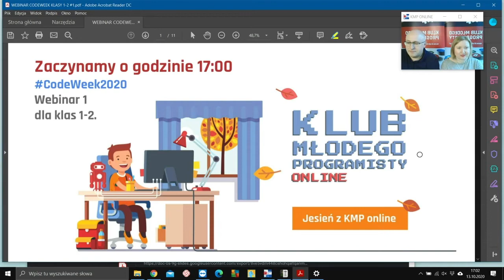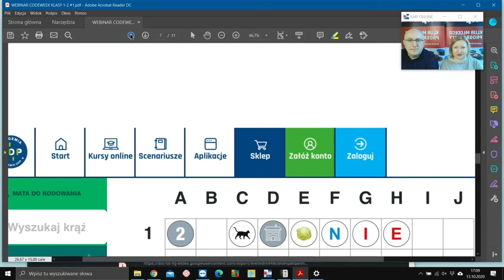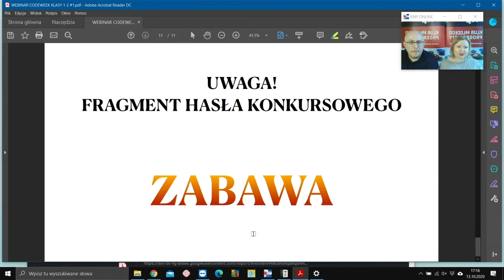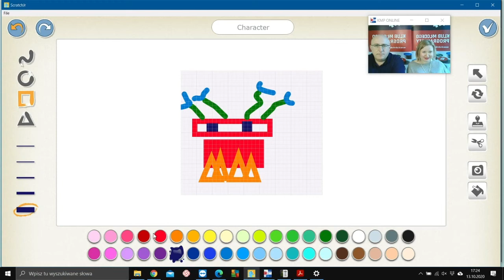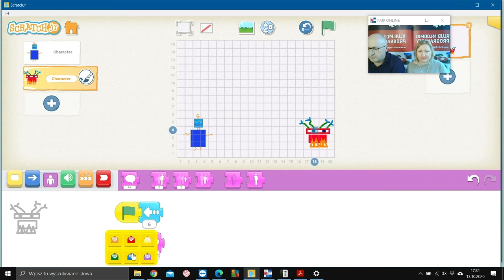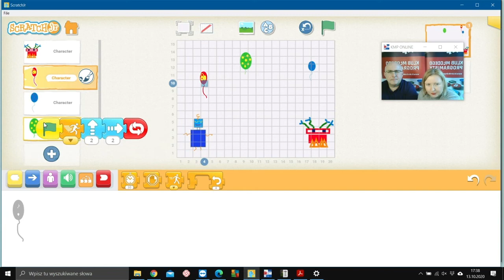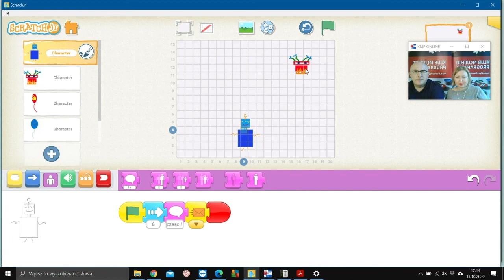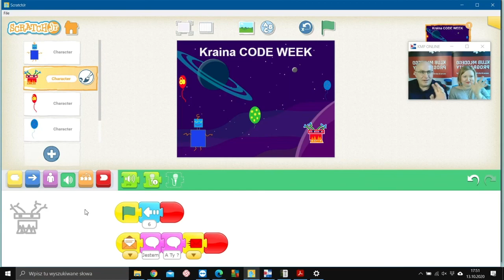Webinar "Niezwykły CodeWeek" CodeWeek2020 | webinar dla klas 1-3 | 13.10.2020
🤖🤖 Zapis webinaru CodeWeek z Klubem Młodego Programisty online. Warsztaty odbyły się 13 października 2020 r. i były realizowane w ramach Europejskiego Tygodnia Kodowania 2020.

🚀🚀 Temat warsztatów: Na rozgrzewkę rozwiążesz zagadki logiczne. Następnie zapoznasz się z funkcjonalnościami aplikacji Scratch Junior. Stworzysz w niej duszka - swojego własnego bohatera CodeWeek

* Warsztaty przeprowadzone są w ramach projektu „Kampanie edukacyjno-informacyjne” na rzecz upowszechniania korzyści z wykorzystywania technologii cyfrowych, Polska Cyfrowa realizowanego przez Ministerstwo Cyfryzacji (obecnie KPRM) w partnerstwie z Naukową i Akademicką Siecią Komputerową – Państwowym Instytutem Badawczym (NASK) i Centrum Nauki Kopernik (CNK).

Warsztaty finansowane są ze środków Unii Europejskiej z Europejskiego Funduszu Rozwoju Regionalnego w ramach Programu Operacyjnego Polska Cyfrowa 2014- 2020 oraz z budżetu Państwa.